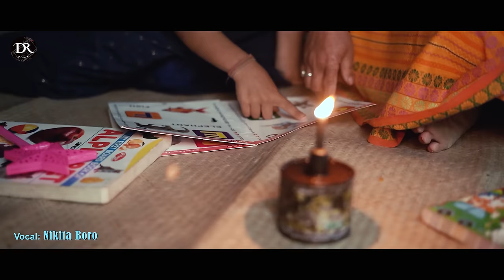JAKHANG FWIYW - NIKITA BORO |OFFICIAL MUSIC VIDEO FT. ANJIMA & INDRAMONI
**Warning-All contents of this video are reserved under the rights of @DROriginals. Reuploading is strictly prohibited. Embedding to The Website is Permitted.

@DRORIGINALS PRESENTS-    OFFICAL BWISAGU MUSIC VIDEO
                                    " JAKHANGFWIYW "

Co Producer- Manab Sonowal

*Audio Credits-
Vocal - Nikita Boro
Lyrics & Composition- Mijing Borgoyary
Music/Mix/Mastered- Juty Daimari
Serja- Phakon Daimary
Woodwind-Sunil Ch Boro
Vocal Recorded At Chikmik Studio

*Video Credits-
Casting - Anjima Boro
Child actress - Indramoni Basumatary, kriya & elina
Camera / & Choreography :  Malen Narzary
Drone - Sibojhit Daimary

*MUA - BODOSHA BORO

*Dancers-
1. Nikita Daimary
2. Gita Basumatary
3. Rohila Daimary
4. Priya Boro
5. Karishma Boro
6. Dwimu boro

Dwidensha
Bharat Boro
Karun Boro
Gopil Boro
Biswajit Swargiary
Didwmsha Brahma
Kamal Daimary
Borobazar ABSU

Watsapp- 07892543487